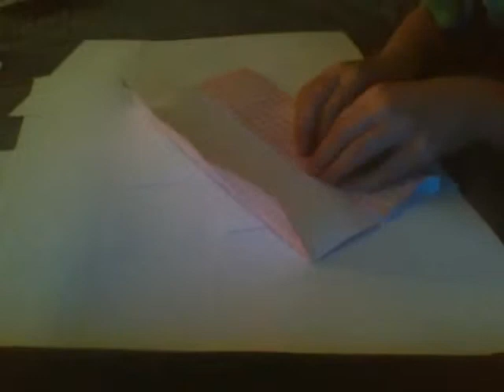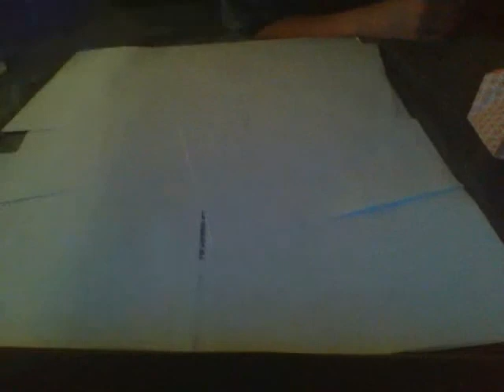How to make a origami air unity that can be made into cubes,...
Designed by MathSquare (Me!).